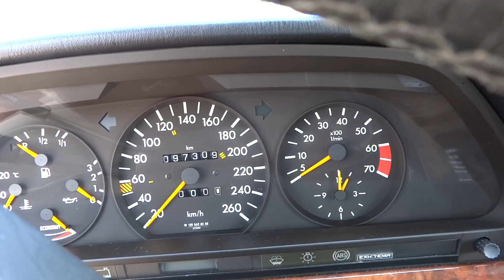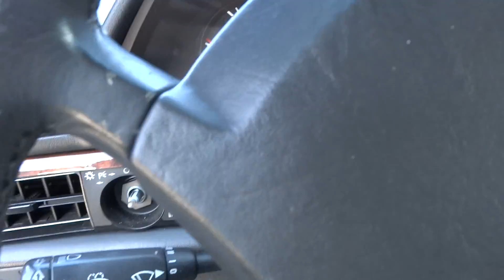✈Merceds Benz 560SE Junkyard car メルセデス ベンツ560SE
parting out car 部品取車
私の車ではありません。
旧式ジャンクなのに圧倒的な存在感。
少し大袈裟に言うと、国力の差を感じてしまう・・・